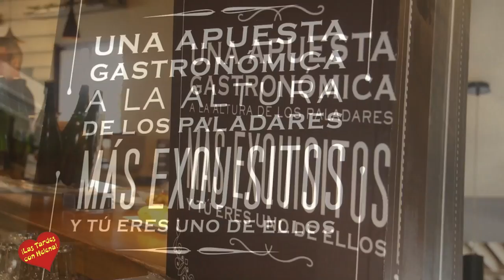inauguracion de Bistrobar Ambrosía